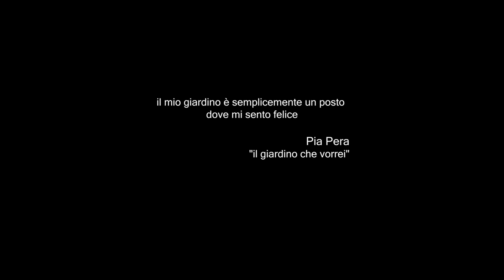il giardino che vorrei